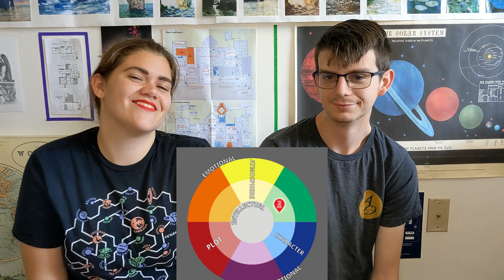complaining about WITCH KING by Martha Wells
My review of Witch King, by Martha Wells. With special guest Seth!

    FREE 🟢: no major plot points
    MODERATE 🟡: plot details, but no twists
    ALL 🔴: will change your emotional experience

★ Just no. Bad.
★★ Meh, fine-ish.
★★★ Average, good.
★★★★ Loved! Great.

Thanks to Netgalley and the publisher for a copy of this book to review. All opinions are my own.